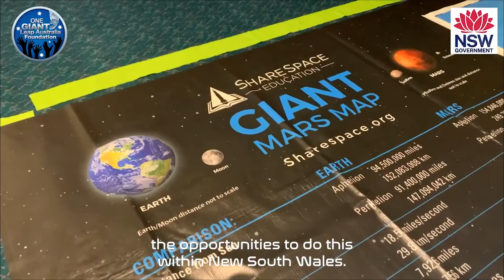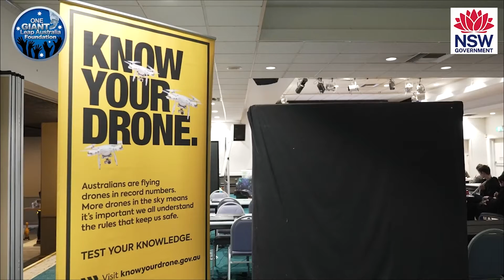Aerospace Camp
Aerospace Camp brings STEM (science, technology, engineering and mathematics) and aerospace education to young people.

Over four days and three nights, students attending Aerospace Camp experience activities that are immersive, interactive, fun and have an underlying emphasis on wellbeing and the development of employability skills including team building, creativity and problem solving.

The program includes:
Astronomy and the Australian night sky
Australia’s contributions to space exploration
Artemis Missions to the Moon and Mars
Designing and building galactic habitats
Designing, building and launching a variety of Rockets,
Constructing, driving and exploring a range of Rovers
Problem solving challenges utilising Robotics
Living and working sustainably on the Moon and Mars
History of Space travel and exploration